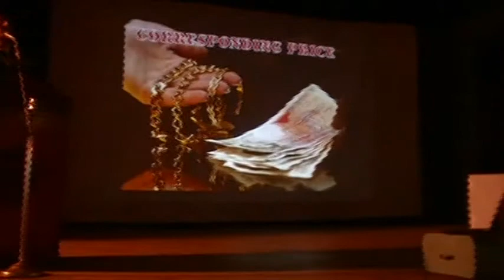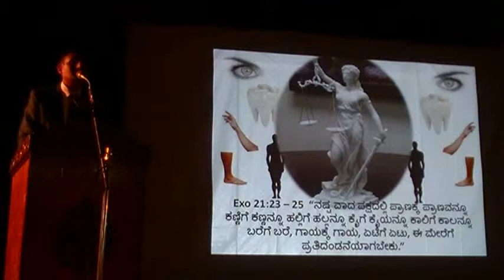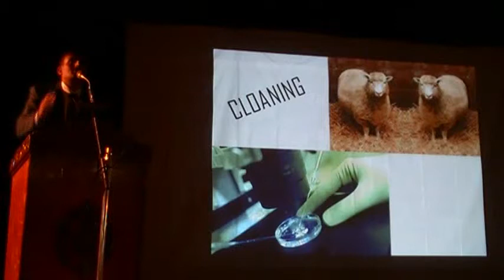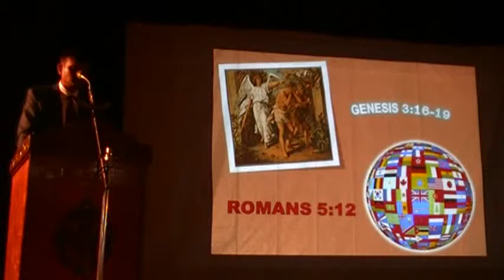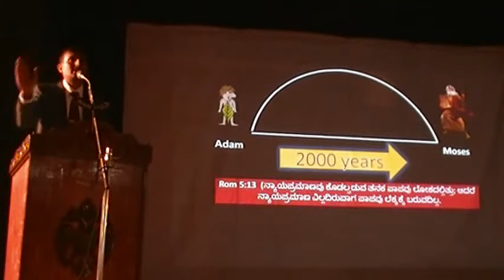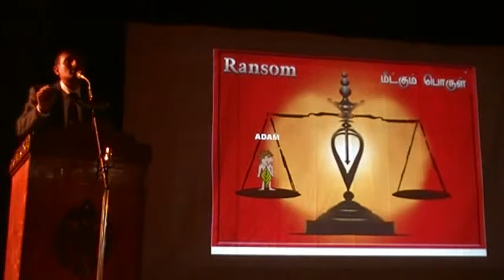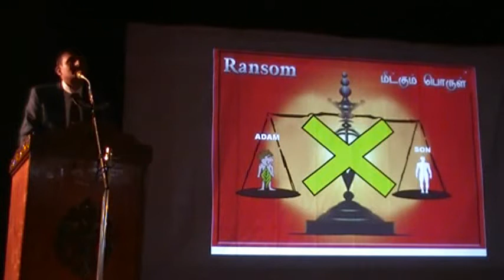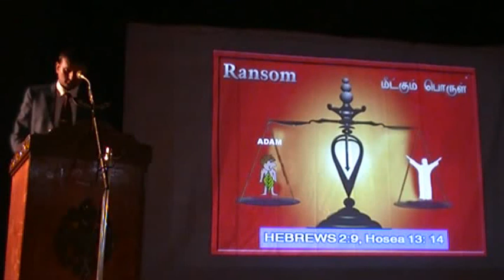Mysore Gospel Meeting Br Raju - part 3